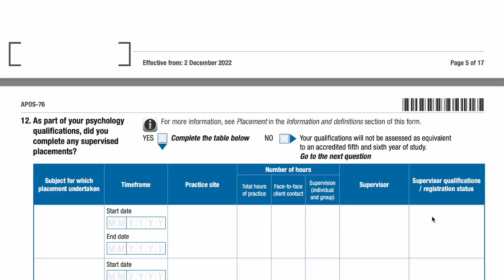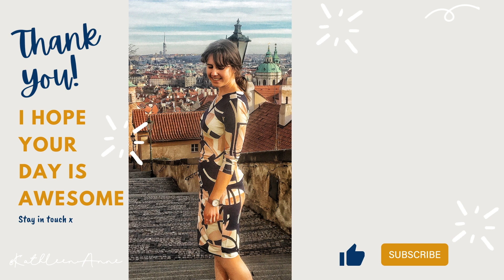Answering International Psych Student Questions | Q&A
In this week's video, I delve into more questions from psychology students (mostly international), sharing my local knowledge.

✍️ Kathleen

**Australian Psychology Masters Programs**

This guide includes information for every master's program offered in Australia (e.g., deadlines, costs, grades, requirements and links).

**Aphra Information**

**Other Useful Videos To Checkout**

I'm Kathleen (or Kate), a video maker, youtuber and provisional psychologist working in Sydney. I make videos about the journey towards becoming a registered psychologist in Australia, strategies to enhance your mental health and stories that have made up my own life, which you'll either find helpful or entertaining 😉

Some things I'm passionate about are community and connection. In Sydney I host a weekly walking group that brings together strangers, who hopefully leave as friends. Please join us on our next walk if you're visiting Sydney or if you're new to the area ✌️